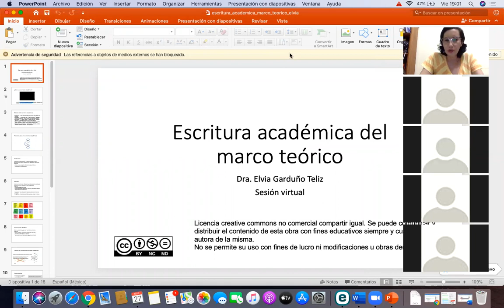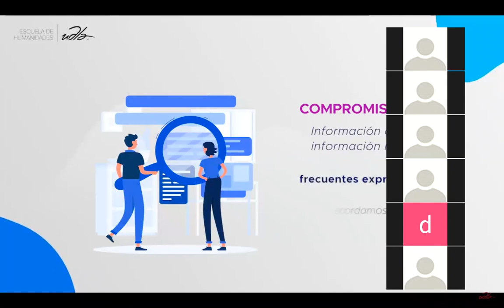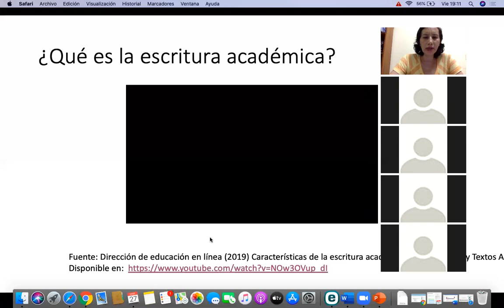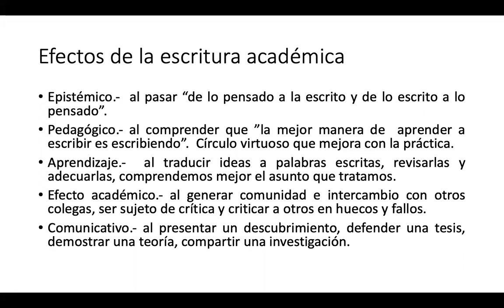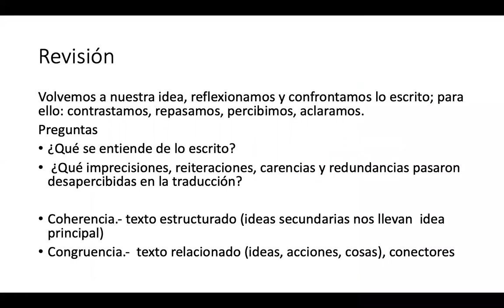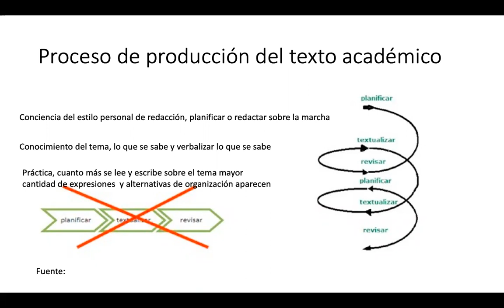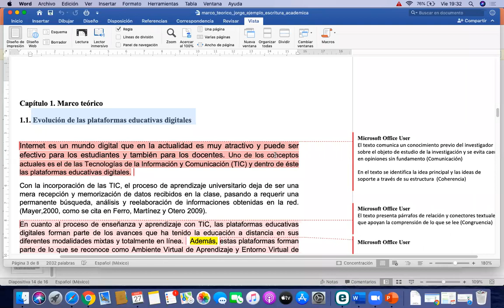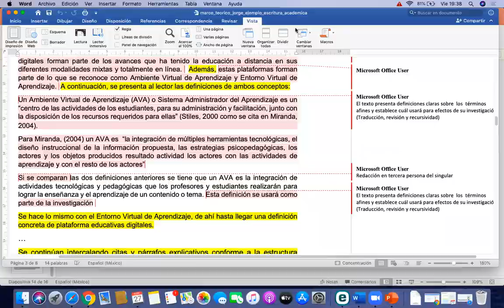Escritura Académica del marco teórico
Contiene los aspectos recomendables para la escritura académica del marco teórico